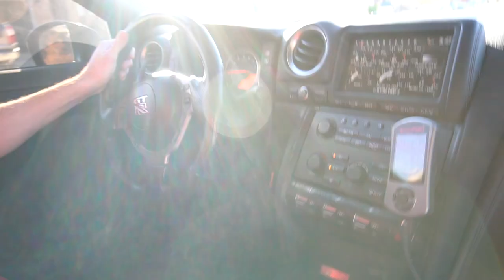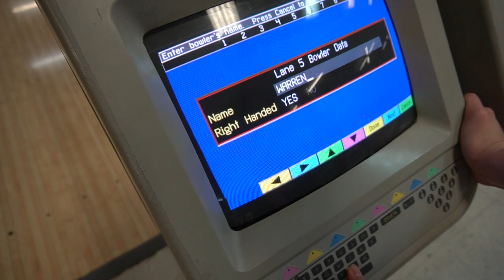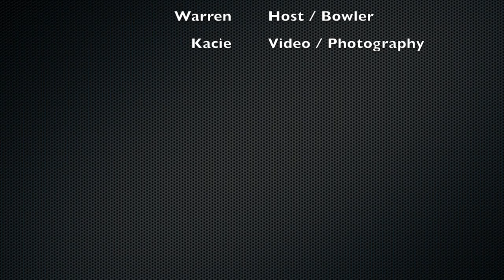New YouTube Channel. Insane Nissan GTR!!! and High Revolution 2 handed Bowling!!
Short version:
This video is the first of the High Rev Cars and Bowling ball episodes.
This episode features Warren and Kacie driving a crazy loud Nissan GTR to the bowling alley, Lakes Lanes in the colony Texas. Warren than lets loose with his high rev two handed style to destroy rack after rack of bowling pins. He is using Storm bowling balls and has an awesome time! After that its time to go destroy the streets again in the GTR.